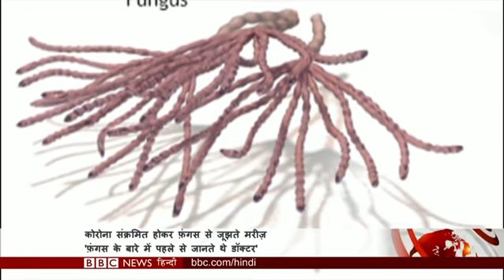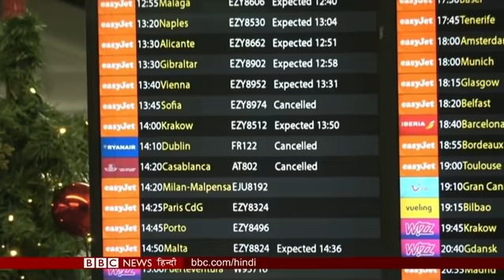Coronavirus India Update : कोरोना के बीच उसके New Variant और Black Fungus ने बढ़ाई दहशत (BBC Hindi)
अमरीका और ब्रिटेन जैसे कई देशों में कोरोना महामारी को हराने के लिए वैक्सीन लगाई जा रही है. लेकिन, ब्रिटेन में इस वायरस के एक नए प्रकार का पता चलने से वैज्ञानिक हैरान हैं. इस बीच भारत में एक ऐसे फ़ंगस संक्रमण का पता चला है, जो कोविड के मरीज़ों को निशाना बना रहा है. क्या है ये ब्लैक फ़ंगस और इससे बचाव कैसे संभव है. आज कवर स्टोरी में इन्हीं सब बातों की पड़ताल.